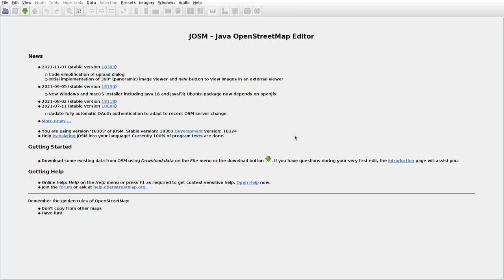JOSMrec0932 2021 11 26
Lithuania. Laukininkai, Meškučiai, Vinkšninės. Tracing buildings (mainly) in JOSM for openstreetmap.